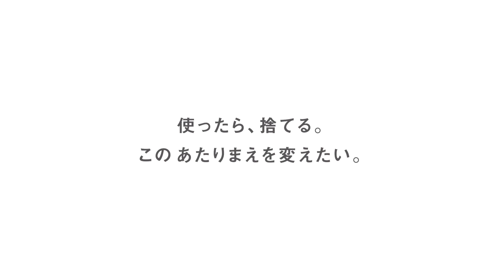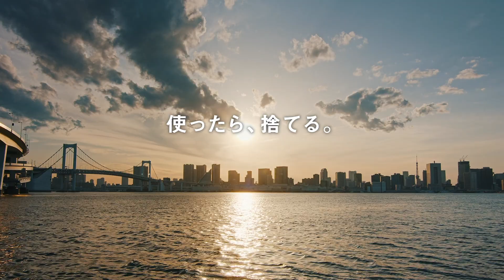花王 RecyCreation すみだリサイクリエーション イメージ動画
使ったら、捨てる。このあたりまえを変えたい。
その想いで「リサイクリエーション」は活動しています。
いま取り組んでいるのは、使用済みつめかえパックの回収と、それを資源と考えて、クリエーションの力であたらしい価値、命を吹き込むこと。

今回あらたな取り組みとして2020年10月30日から、花王、ライオンが共に手を組み、「イトーヨーカドー 曳舟店」と協力し、使用済みつめかえパックの回収をスタートします。

サスティナブルな未来の社会に向けた第一歩に、みなさんにもご協力いただければと思っています。